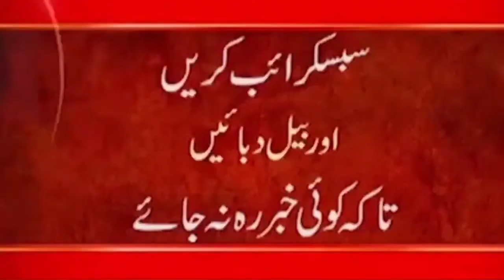Indian Media Anchor Question - Afghan soldiers trained by India, then why did they Run Out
24ARNews News is Pakistan’s Number 1 News channel known for its quality programs and authentic news. It is Pakistan’s most trusted channel that not only cover news and updates related to Pakistan, but also from around the world.

👉 Afghanistan decision with a gun Now Kashmir will be decided by him General Bakshi - Indian Media